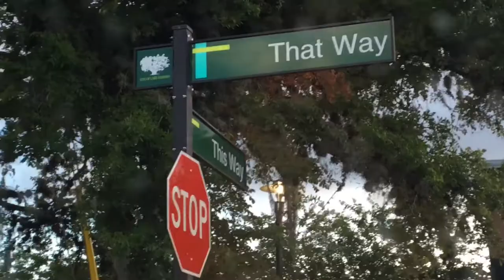Beach Log Tripping